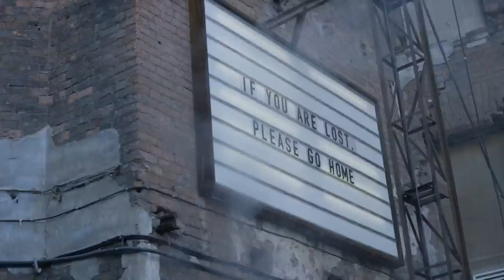Егор Крид Миллион алых роз премьера клипа, 2018 1